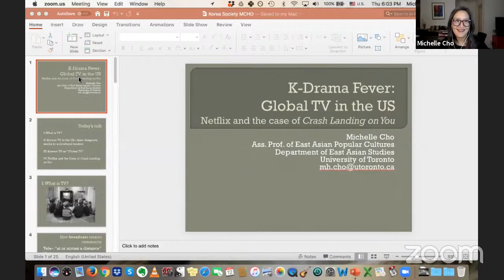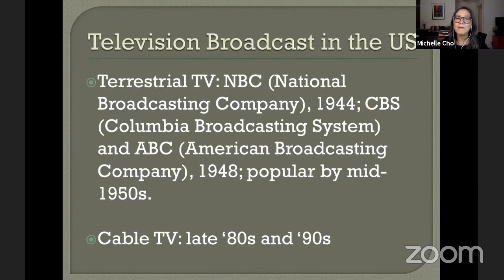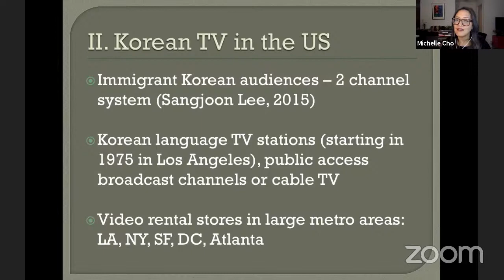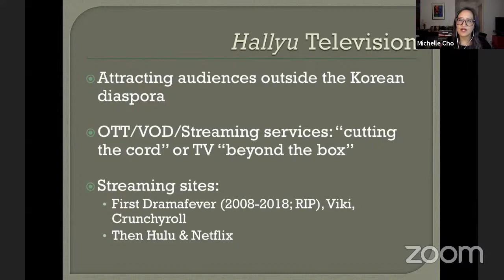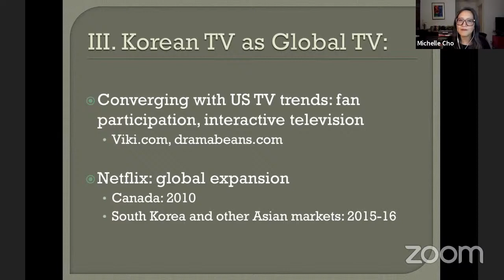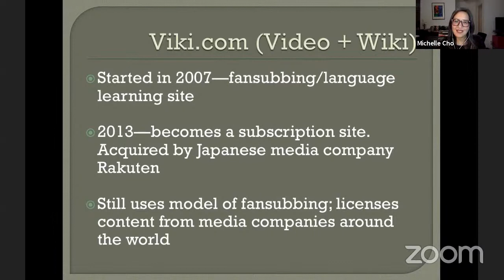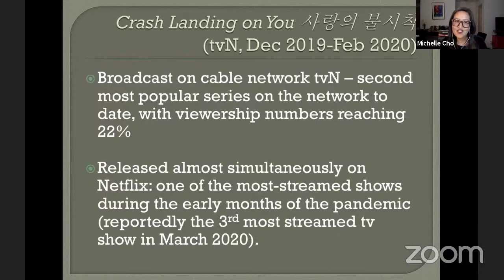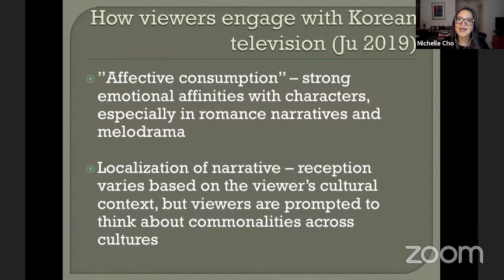K-Drama Fever: Global TV in the US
November 12, 2020 - Television as we know it has transformed in the last two decades, away from network television mainly produced in the form of sitcoms, police procedurals, and medical or courtroom dramas, towards serial narratives, with clear storylines developed across episodes. At the same time, the notion of “quality television” has changed the way we evaluate TV content, from intentionally mindless entertainment to innovative cultural works. These shifts have been fortuitous for the rise in popularity of Korean television shows in the US, since Korean narrative television has long been formatted as stand-alone, complete series, with clearly defined beginnings and endings.

Dr. Michelle Cho will introduce you to the characteristics of Korean television serials (K-dramas) that account for their intense binge-ability, and contextualize the place of Korean television content in our increasingly global media landscape.